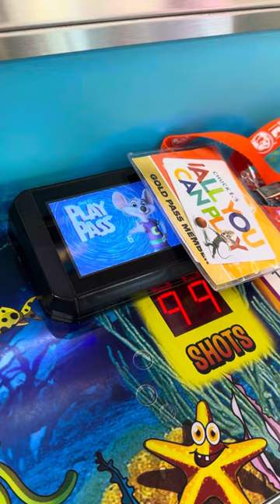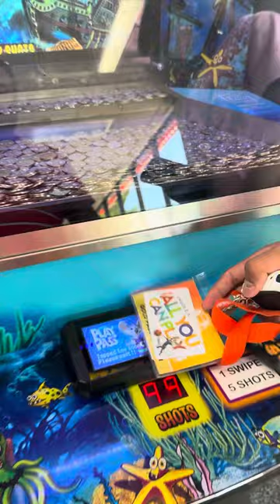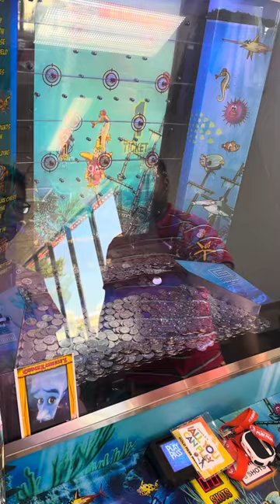Deep Sea Treasure | Arcade | Chuck E. Cheese